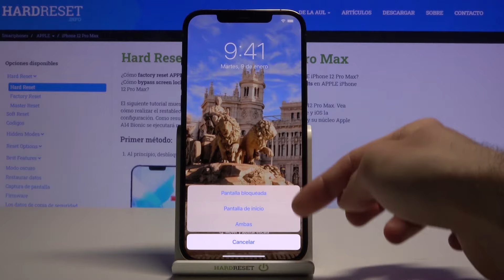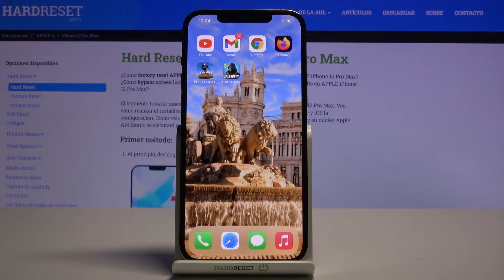¿Cómo cambiar el fondo de pantalla en iPhone 12 Pro MAX? - personalizar fondo de pantalla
En este video te enseñamos cómo personalizar tu Apple iPhone 12 Pro MAX en unos pocos pasos. Si quieres tener un iPhone único o simplemente estás cansado de un fondo de pantalla aburrido, puedes cambiarlo fácilmente. Sigue el tutorial y configura tu fondo de pantalla sin problemas.

¿Cómo cambiar la pantalla de inicio en iPhone 12 Pro MAX? ¿Cómo se cambia el fondo de pantalla en iPhone 12 Pro MAX? ¿Cómo poner un fondo de pantalla en iPhone 12 Pro MAX? ¿Cómo configurar el fondo de pantalla inicial en iPhone 12 Pro MAX? ¿Cómo configurar la pantalla de bloqueo en iPhone 12 Pro MAX?